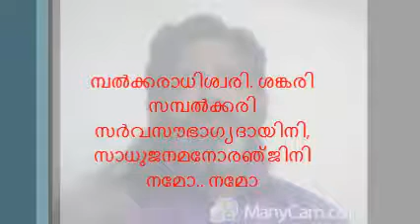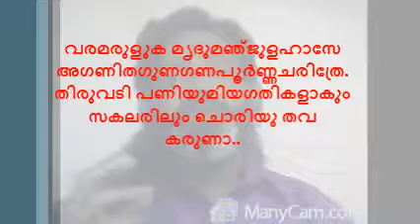Champakkara Devi Sthuthi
A humble presentation at the lotus feet of Mahadevi